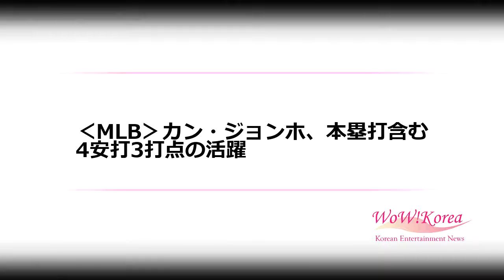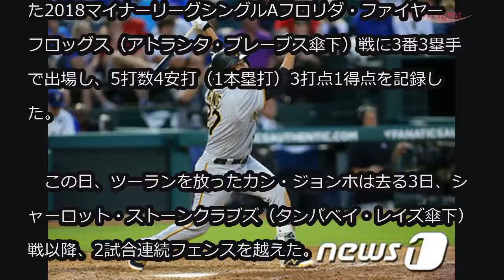‹MLB›カン・ジョンホ、本塁打含む4安打3打点の活躍 (6/5)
‹MLB›カン・ジョンホ、本塁打含む4安打3打点の活躍

メジャーリーグ復帰を準備中のカン・ジョンホ（ピッツバーグ・パイレーツ）がシングルAで2試合連続本塁打を放った。

　ブレイデントン・マローダーズ（パイレーツ傘下）でプレーしているカン・ジョンホは5日（日本時間）におこなわれた2018マイナーリーグシングルAフロリダ・ファイヤーフロッグス（アトランタ・ブレーブス傘下）戦に3番3塁手で出場し、5打数4安打（1本塁打）3打点1得点を記録した。

　この日、ツーランを放ったカン・ジョンホは去る3日、シャーロット・ストーンクラブズ（タンパベイ・レイズ傘下）戦以降、2試合連続フェンスを越えた。

　カン・ジョンホは3試合で12打数6安打（打率.500）2本塁打7打点を記録中だ。

　一方、カン・ジョンホの3打点の活躍でブレイデントン・マローダーズは5-2と勝利した。